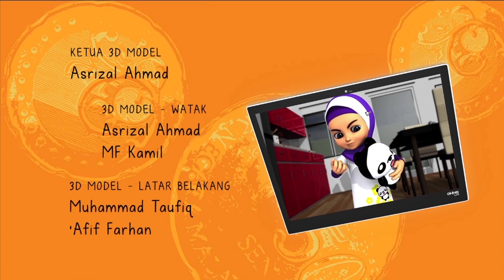Hikayat Ahmad Muhammad Episod01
semoga terhibur ya kawan-kawan

Al Azhar Animation / Aimfora Multimedia